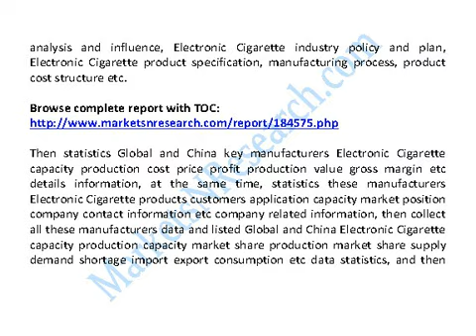Global and China Electronic Cigarette Industry 2014 Market Size, Share, Growth, Research & Forecast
Global And China Electronic Cigarette Industry 2014 Market Research Report

The report firstly introduced Electronic Cigarette basic information included Electronic Cigarette definition classification application industry chain structure industry overview; international market analysis, China domestic market analysis, Macroeconomic environment and economic situation analysis and influence, Electronic Cigarette industry policy and plan, Electronic Cigarette product specification, manufacturing process, product cost structure etc.

Then statistics Global and China key manufacturers Electronic Cigarette capacity production cost price profit production value gross margin etc details information, at the same time, statistics these manufacturers Electronic Cigarette products customers application capacity market position company contact information etc company related information, then collect all these manufacturers data and listed Global and China Electronic Cigarette capacity production capacity market share production market share supply demand shortage import export consumption etc data statistics, and then introduced Global and China Electronic Cigarette 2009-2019 capacity production price cost profit production value gross margin etc information.

And also listed Electronic Cigarette upstream raw materials equipments and down stream clients survey analysis and Electronic Cigarette marketing channels industry development trend and proposals. In the end, The report introduced Electronic Cigarette new project SWOT analysis Investment feasibility analysis investment return analysis and also give related research conclusions and development trend analysis on Global and China Electronic Cigarette industry. In a word, it was a depth research report on Global and China Electronic Cigarette industry. And thanks to the support and assistance from Electronic Cigarette industry chain related technical experts and marketing engineers during Research Team survey and interviews.

Chapter One Electronic Cigarette Industry Overview
1.1 Electronic Cigarette Definition
1.2 Electronic Cigarette Classification and Application
1.3 Electronic Cigarette Industry Chain Structure
1.4 Electronic Cigarette Industry Overview

Chapter Two Electronic Cigarette International and China Market Analysis
2.1 Electronic Cigarette Industry International Market Analysis
2.1.1 Electronic Cigarette International Market Development History
2.1.2 Electronic Cigarette Product and Technology Developments
2.1.3 Electronic Cigarette Competitive Landscape Analysis
2.1.4 Electronic Cigarette International Key Countries Development Status
2.1.5 Electronic Cigarette International Market Development Trend
2.2 Electronic Cigarette Industry China Market Analysis
2.2.1 Electronic Cigarette China Market Development History
2.2.2 Electronic Cigarette Product and Technology Developments
2.2.3 Electronic Cigarette Competitive Landscape Analysis
2.2.4 Electronic Cigarette China Key Regions Development Status
2.2.5 Electronic Cigarette China Market Development Trend
2.3 Electronic Cigarette International and China Market Comparison Analysis

Chapter Three Electronic Cigarette Development Environmental Analysis
3.1 China Macroeconomic Environment Analysis
3.1.1 China GDP Analysis
3.1.2 China CPI Analysis
3.2 European Economic Environmental Analysis
3.3 United States Economic Environmental Analysis
3.4 Japan Economic Environmental Analysis
3.5 Other Regions Economic Environmental Analysis
3.6 Global Economic Environmental Analysis

Chapter Four Electronic Cigarette Development Policy and Plan
4.1 Electronic Cigarette Industry Policy Analysis
4.2 Electronic Cigarette Industry News Analysis
4.3 Electronic Cigarette Industry Development Trend

Chapter Five Electronic Cigarette Manufacturing Process and Cost Structure
5.1 Electronic Cigarette Product Specifications
5.2 Electronic Cigarette Manufacturing Process Analysis
5.3 Electronic Cigarette Cost Structure Analysis
5.4 Electronic Cigarette Price Cost Gross Analysis